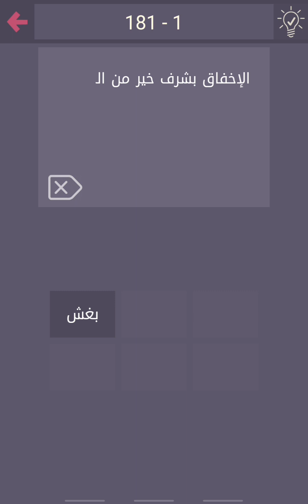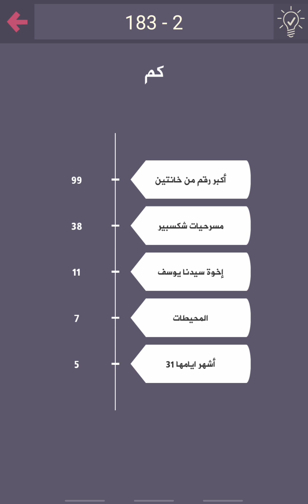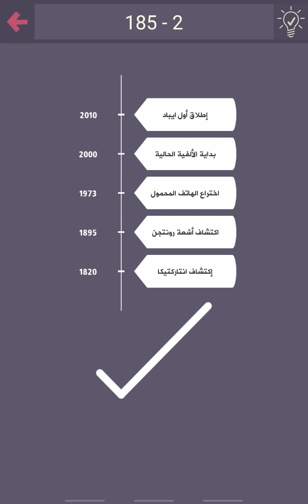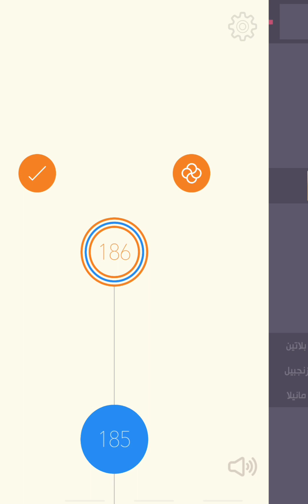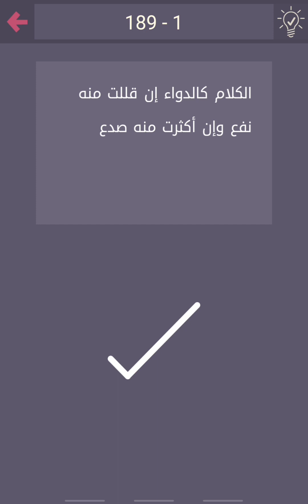حل لعبة درب التحدي - من 181 إلى 190 الحل الكامل